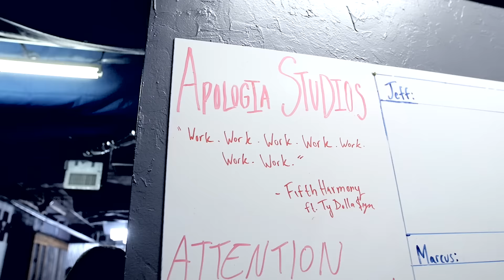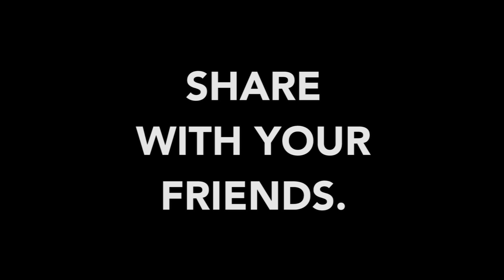The Studio: Episode 6: The Calendar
On this episode of Apologia Studio's latest comedy web-series, Joy leaves the responsibility of the calendar to Jeff. Will Jeff be able to maintain productivity and organization while Joy is gone? Or is just a stupid calendar.

If you want more from Apologia Studios watch all of our television shows and educational academies when you sign up for Apologia All-Access